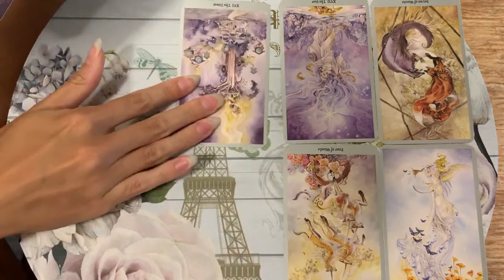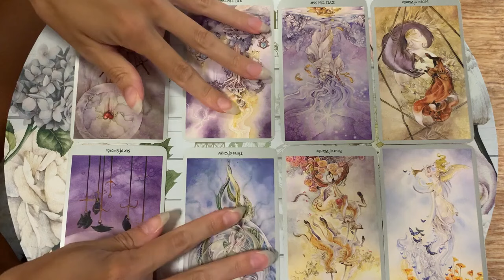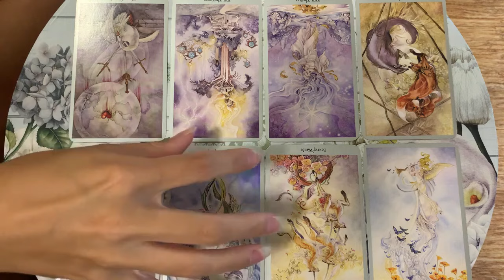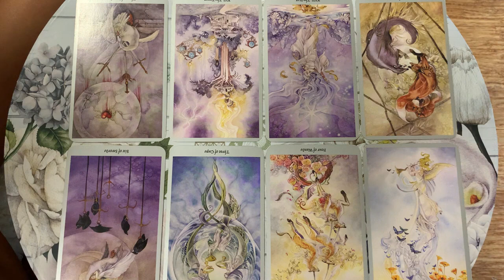SCORPIO 🚩YOU NEED TO HEAR THIS ASAP! 🚩14 MID JULY 2024 DAILY TAROT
✨ 14 MID JULY 2024 DAILY TAROT